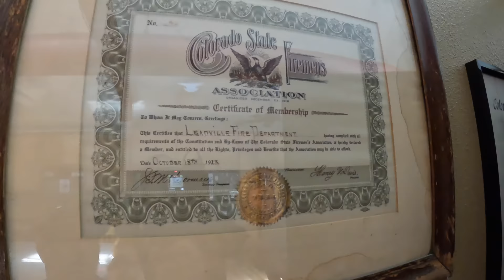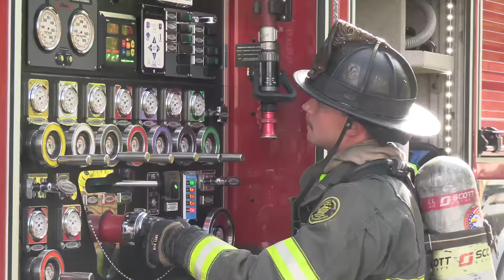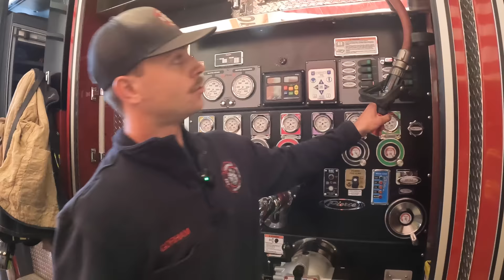Emergency Response - 2 Miles Above Sea Level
With a mean elevation of 11,702 feet (over 2 miles above sea level) Lake County, Colorado is the highest elevation county in the United States. All-hazard emergency response is managed by Leadville Lake County Fire Rescue which protects their 384 square mile district with a crew of 4 personnel. They respond from Station 1 in historic Leadville and protect a resident population of 7,400. That number significantly increases during various tourist seasons.

In this video we tour their firehouse, the historic Tabor Opera House, respond to a medical emergency and explore the mountainous areas of Lake County.